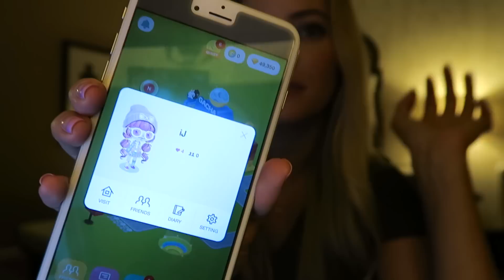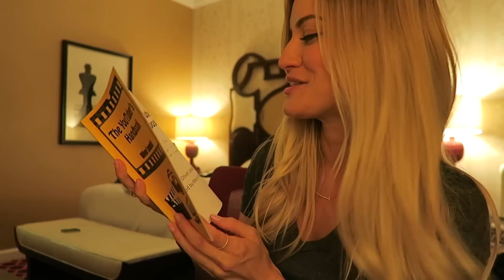HOTEL ROOM SECRETS!!! | iJustine